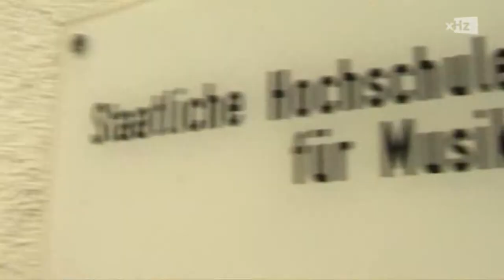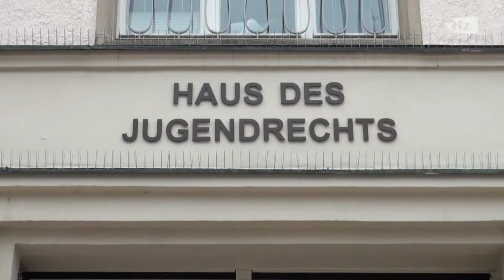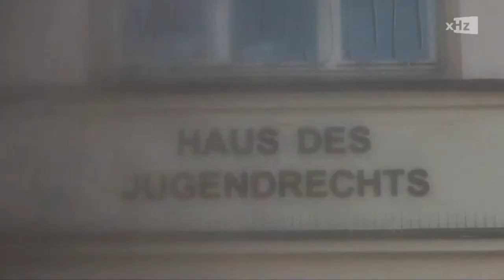ExtraHertz 522 - Themensendung der Heinrich-Wieland-Schule Pforzheim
Unsere Themen:
-- Nebenjob Kellner
-- Graffiti -- What A Mess?
-- Jugendkult